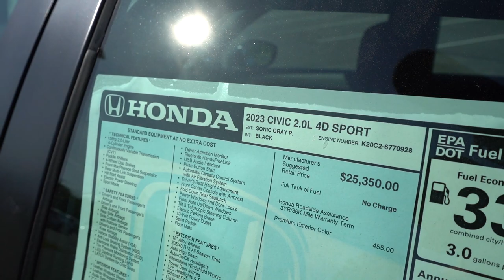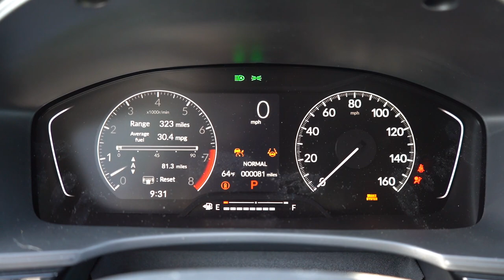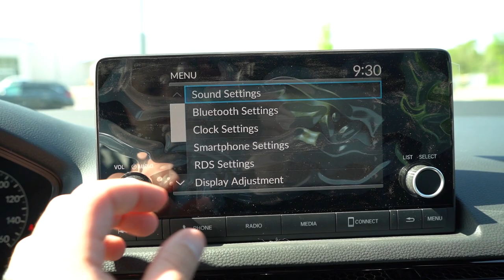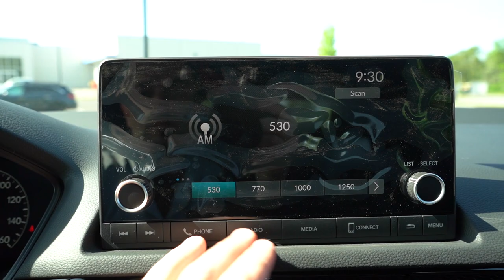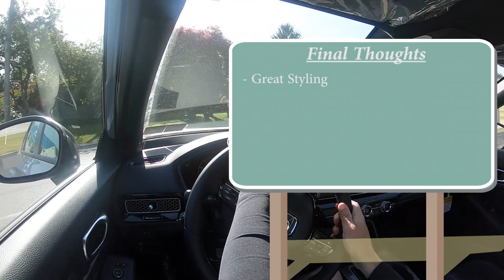2023 Honda Civic Review | The BEST Compact Car?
In this video I'll go for a test drive & completely review the NEW 2023 Honda Civic! I'll test out acceleration, braking, steering feel, cargo space, rear legroom, sound system, exhaust clip & much more!

Big thanks to Apple Honda of Hanover in Hanover, PA for allowing me to check out the NEW 2023 Honda Civic Sedan! For more information on their inventory please feel free to visit their website below!